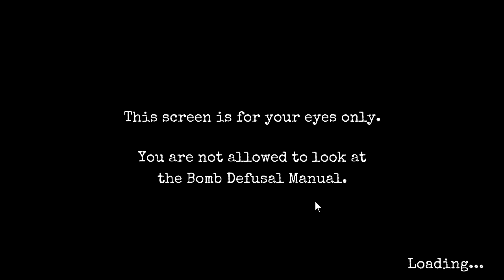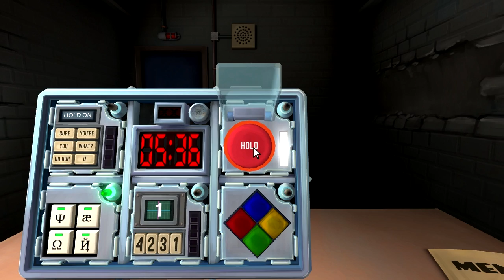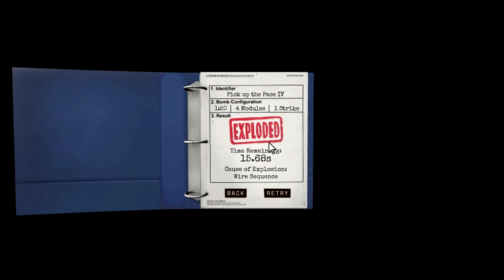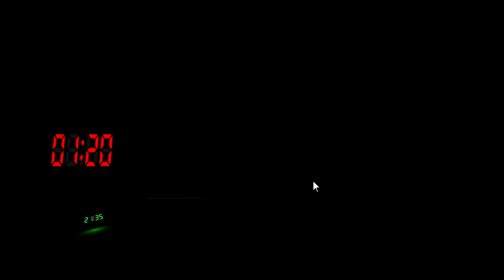Let's Play Keep Talking and Nobody Explodes Part 10: Hochgeschwindigkeitsentschärfung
KEINE ZEIT!

Let's Play Keep Talking and Nobody Explodes #10 [Together/Deutsch/German/HD] - Hochgeschwindigkeitsentschärfung